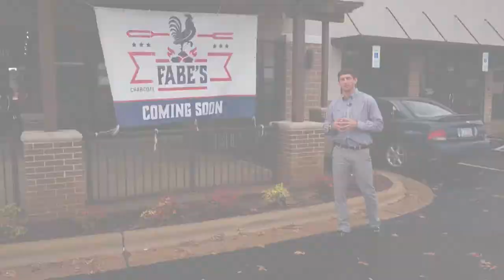FINAL PROJECT: Fabe's Roasting Co.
Fabe's Roasting Co.
PERUVIAN STYLE ROTISSERIE CHICKEN
2715 Freedom Town Center, Fayetteville, North Carolina

Ben Stout Construction upfit for Fabe's Roasting Co.